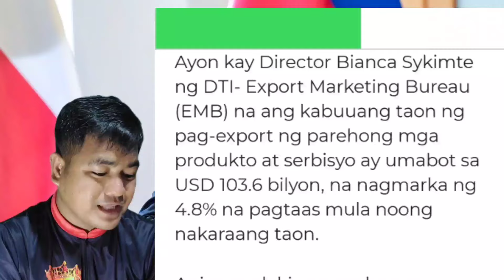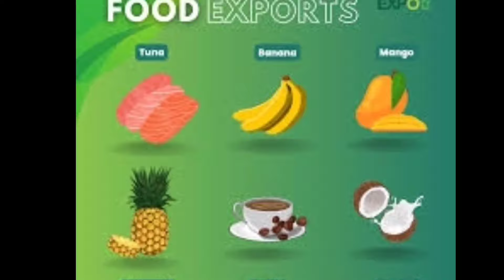BREAKING NEWS GRABE PBBM LANG NAKAGAWA NITO PATI MGA ANTI MARCOS GULAT NA GULAT SA GINAWA NI PBBM